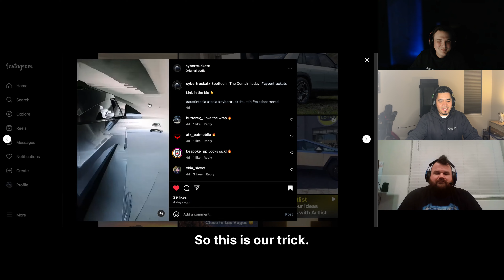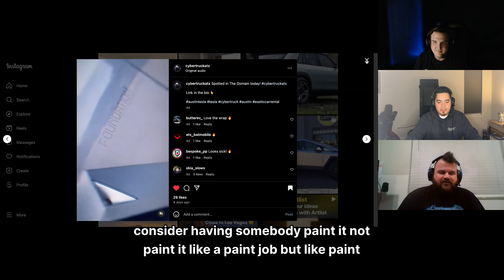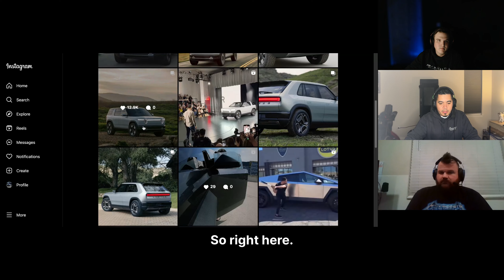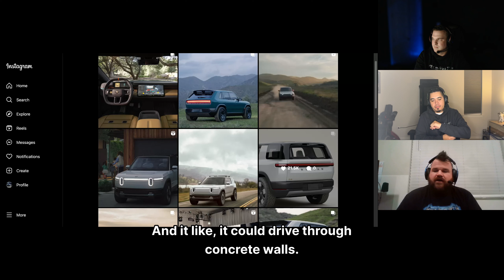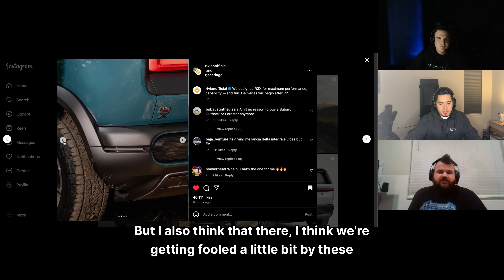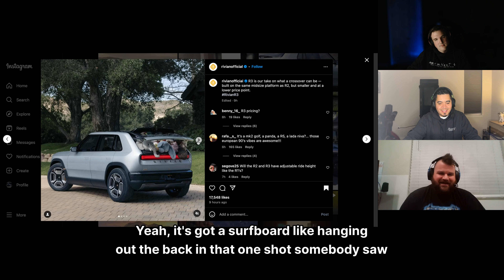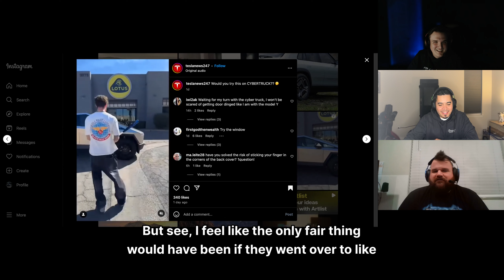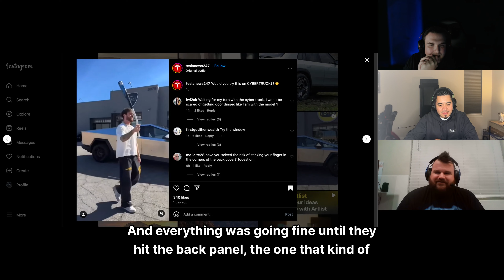Episode 1 - Turo, "RustGate", Rivian R2 &R3X Reveal, PowerShare, RoboTaxi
In Episode 1 of Keep on CyberTruckin' we dive into all things CyberTruck. From "RustGate" to is the Foundation Series worth the money to public attention and backlash to listing the CyberTruck on Turo. We also discuss the reveal of the Rivian R2, R3 and R3X. Amongst other electric vehicle topics.

0:00 Introduction and Background
4:55 Initial Reactions to the CyberTruck
11:12 Listing the CyberTruck on Turo
18:26 Experiences with Turo Rentals
30:21 Value of the Foundation Series
34:26 PowerShare Features and Justification
35:45 The Potential of Electric Vehicles as Power Backup
37:01 Personal Experiences and Convincing Others
37:45 The PowerShare Hardware
38:08 The $4,000 PowerShare Install Credit
39:30 PowerShare Hardware, Where is it?
42:52 Installation Challenges and DIY Solutions
43:13 Lack of Communication and Transparency
45:19 Tesla's Unconventional Approach
46:18 Public Perception and Attention
47:50 Negative Reaction and Haters
48:34 Marketing Tool
49:28 Issues with the CyberTruck
51:03 Tesla's Unfinished Goods
54:21 Rust and the Need for Wrapping
58:14 Segment: Wrap of the Week
59:09 The appeal of darker colors for the CyberTruck
1:00:24 Consideration for painting a mural on the CyberTruck
1:00:50 Discussion on Stek PPF
1:01:21 That Windshield
1:01:47 HUD for the CyberTruck?
1:02:10 Rivian R2 and R3 Reveal
1:03:18 Reasons for reserving a Rivian vehicle
1:05:08 Rivian's focus on adventure and utility
1:06:05 Desire for more competition in the EV market
1:06:31 Rivian's target market and appeal to families
1:07:19 Impressive features and pricing of Rivian vehicles
1:10:19 Charging Infrastructure
1:11:48 Universal placement of EV charging ports
1:12:17 Speculation on Tesla's next economy car
1:14:42 RoboTaxi's Future
1:16:12 Getting Old
1:16:42 Enjoying the Rear Screen
1:17:49 Segment: What were they thinking?
1:19:29 Speculation on the thickness of CyberTruck doors
1:20:38 Wrap-Up and future plans for the podcast